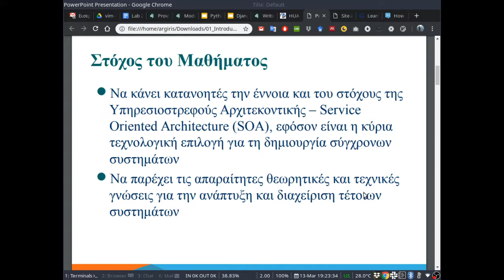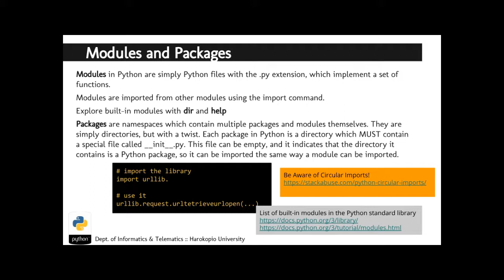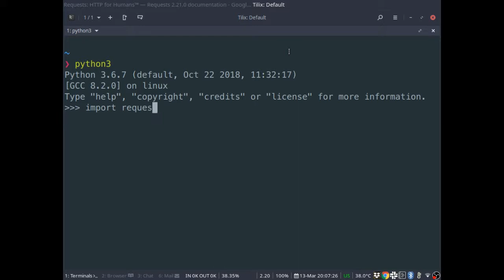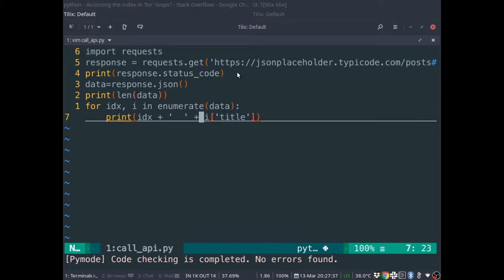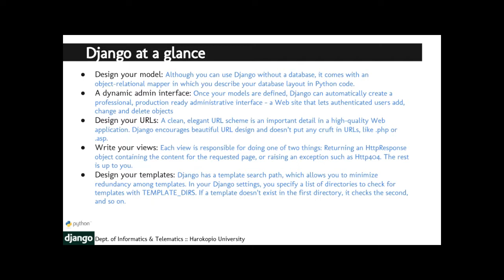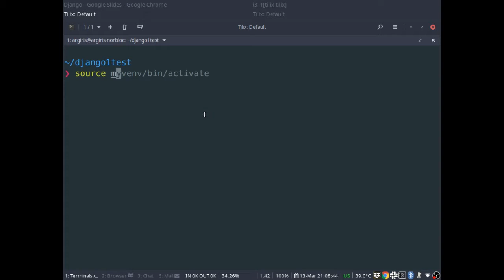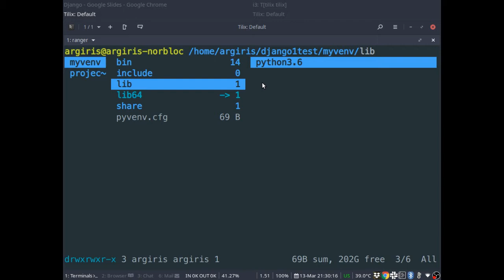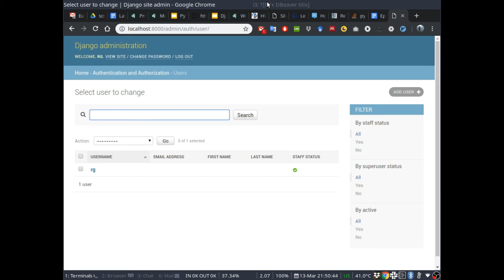Πληροφοριακά Συστήματα Ιστού - Εργαστήριο 1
Εισαγωγη στην python
Εισαγωγή στο Django